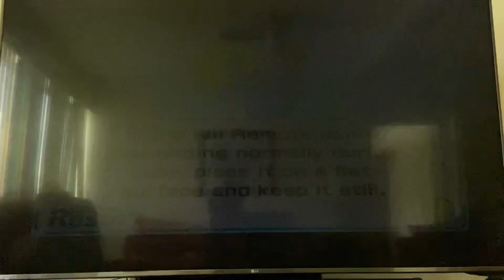I PLAY SWORDPLAY UNTIL I RAGE